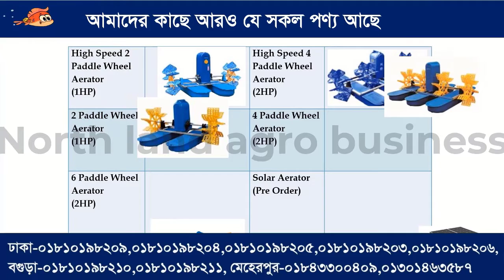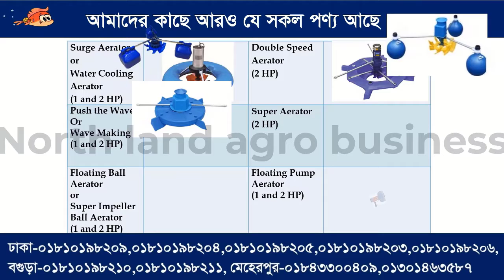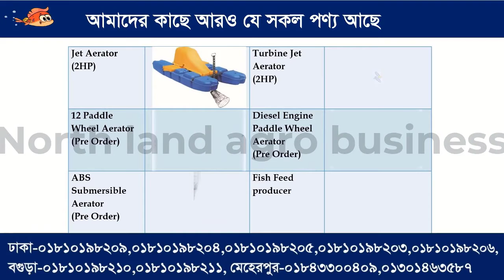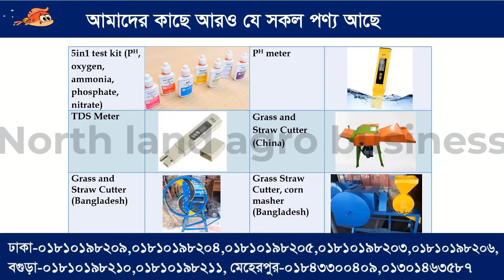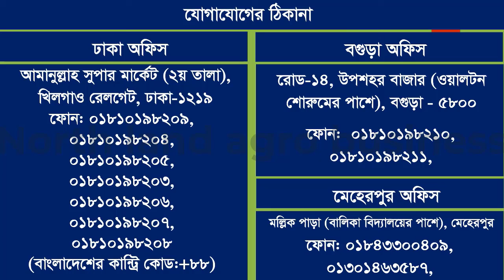(6 paddle wheel aerator) ৬ পাখা প্যাডেল হুইল এয়ারেটরের ঘূর্ণন ভিডিও Nort land Agro Business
আমাদের সাথে ফোনে যোগাযোগ :

👇বগুড়া অফিস (উপশহর):
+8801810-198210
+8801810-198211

👇 ঢাকা অফিস:
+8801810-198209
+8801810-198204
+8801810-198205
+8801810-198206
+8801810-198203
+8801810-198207